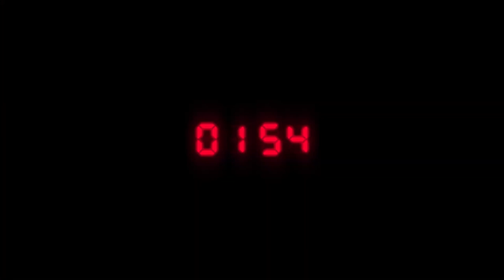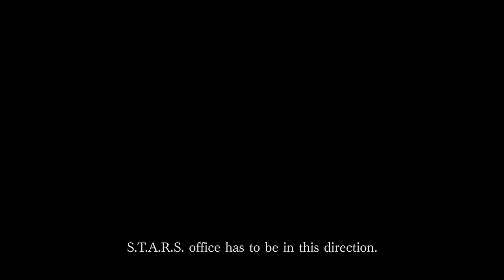Resident Evil 3 Remake Announcement Trailer